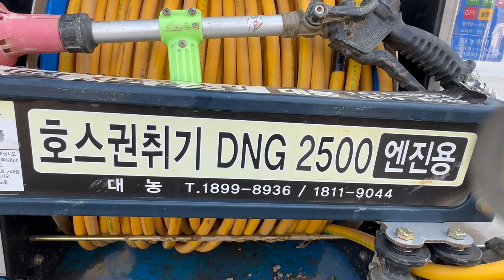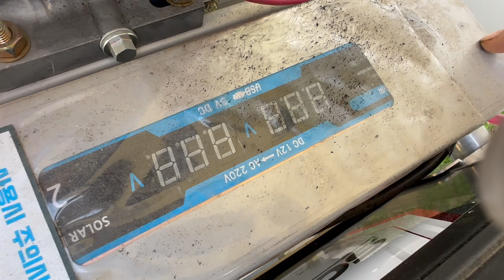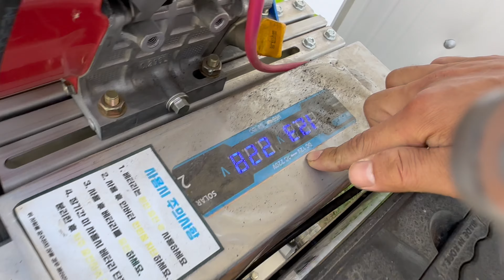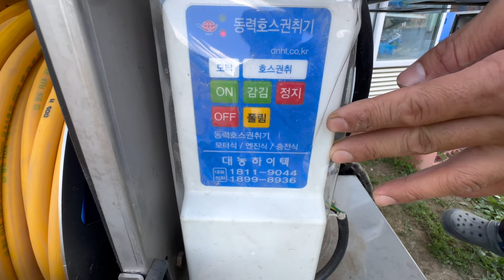와이프랑 싸우지 않고 일하는 방법 (600만원 동력분무기 과연 어떨까?) Spraying pesticides on your own 리모컨 하나로 OK!!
비도 많이오고 덥고 습하고 이제 동남아 날씨가 따로 없습니다.
이런날씨엔 충도 균도 많이 생기다보니..시도때도 없이 약을 쳐야
좋은 과실을 수확할수 있는데요
SS기도 많이들 사용을 하시지만, 제초제 칠때 또는 기계가 닿지 못하는 부분은
보통 동력엔진분무기를 사용하셔서 줄을 당겨서 농약을 살포하십니다.

보통 2인 1조로 작업을 하시는데요 그 이유는 줄을 당겨 갈때는 그나마 힘들지 않지만 다니 돌아올때 호수에 농약이 꽉 차 있어서 그 무게가 어마무시하고 또한 작동분 농약이 안나오면 또 뛰어가서 엔진을 끄고 상황을 수습해야하는데요

이젠 간단하게 리모컨 하나만 있으면 엔진 ON & OFF  호수도 감아주고 그리고
앞으로 움직이는거까지 가능한 제품을 소개해드립니다.

It's raining a lot, it's hot and humid, and there's no such thing as Southeast Asian weather anymore.
In weather like this, a lot of parasites grow, so I have to take medicine all the time.
You can harvest good fruit.
Many people use SS machines, but when applying herbicide or in areas that the machine cannot reach,
Usually, a power engine sprayer is used to spray pesticide by pulling the string.

Usually, two people work as a team. The reason is that it is not difficult to pull the line, but when you return from the lake, the lake is full of pesticide, so the weight is enormous, and if the pesticide does not come out, you run again, turn off the engine, and deal with the situation. I need to fix it.

Now, with just one remote control, you can turn the engine on and off and turn it on.
We will introduce you to a product that allows you to move forward.

雨もたくさん来て、暑くて湿気があり、今東南アジアの天気は別にありません。
こんな天気には虫も菌もたくさん出るので…
良い果実を収穫できます。
SS気道もたくさん使っていますが、除草剤の塗りの際や機械が届かない部分は
通常、動力エンジン噴霧器を使用して行を引いて農薬を散布してください。

普通2人1組で作業をしていますが、その理由は列を引っ張って行く時はそれほど難しくありませんが、帰ってきたときに湖に農薬がいっぱいだったので、その重量が厄介で、また作動分農薬が出なかったらまた飛び出してエンジンを切って状況を収拾する必要があります。

もう簡単にリモコン一つだけあればエンジンON＆OFF湖も巻いてくれて、
これから動くまで可能な製品をご紹介します。

Hujan deras, panas dan lembab, dan cuaca Asia Tenggara sudah tidak ada lagi.
Di cuaca seperti ini banyak parasit yang tumbuh, sehingga saya harus minum obat terus-menerus.
Anda bisa memanen buah yang bagus.
Banyak orang menggunakan mesin SS, namun ketika mengaplikasikan herbisida atau di area yang tidak dapat dijangkau oleh mesin,
Biasanya mesin penyemprot bertenaga listrik digunakan untuk menyemprotkan pestisida dengan cara menarik talinya.

Biasanya dua orang bekerja satu tim. Pasalnya, menarik tali pancing tidaklah sulit, namun ketika kembali dari danau, danau tersebut penuh dengan pestisida sehingga bebannya sangat besar, dan jika pestisida tidak keluar. keluar, Anda jalankan lagi, matikan mesin, dan atasi situasinya.

Kini, hanya dengan satu remote control, Anda bisa menghidupkan dan mematikan mesin serta menghidupkannya.
Kami akan memperkenalkan Anda pada produk yang memungkinkan Anda untuk maju.

궁금하신 부분이 있으시면 언제든 문의해주세요

나무아지야Tv  문의
(전화문의는 08 - 21시)